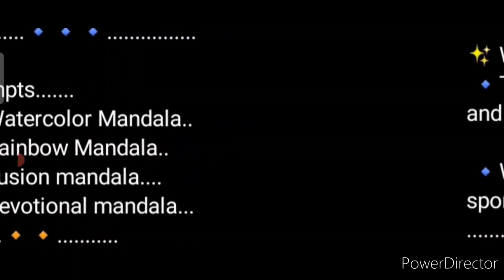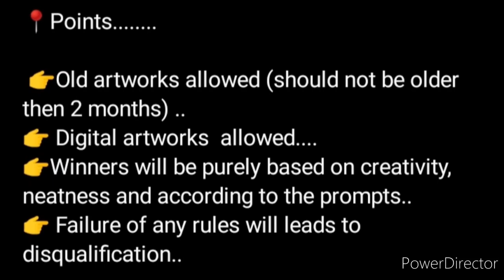Free Entry🆓Win These Prizes🏆🥇Art Painting Drawing🥰Online Drawing Competition 2022 Free Entry India🔥😱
3 Best A4 size Drawing books set in affordable amount